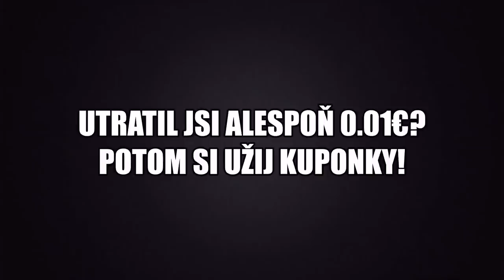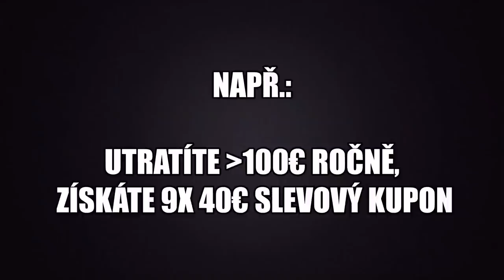Jakou DESÍTKU si vyzkoumat JAKO PRVNÍ? | WoT Blitz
Njoy!

Sponzoři iPadu:
Jiří K.
Pavel Kabát
Kuli Pikle
DRACULA
Tomáš Airy Kořistka
DiraxCz
Kloktator Broken
iTzkoblizek
Thomas Karasek
Iamkosik
agy12
Šam Pus
Henry32_2
Sun203
Pexindr
Scotom